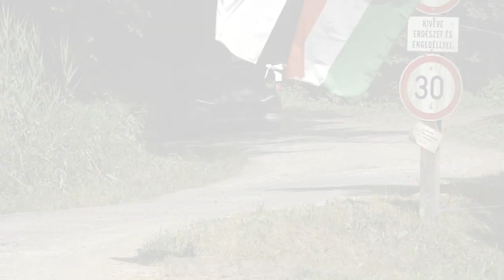Mecsek Rallye 2023 - Kovács Antal - Istovics Gergő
Kovács Antal - Istovics Gergő
56. Mecsek Rallye
Hyundai i20 R5

Best of OnBoard